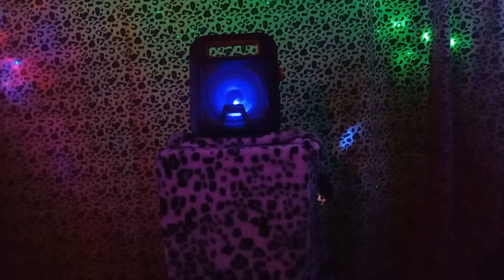Opening Song - Candy Pop